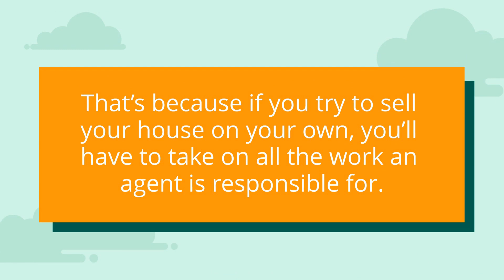Time Is Money When Selling Your House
Unlock the power of every second when selling your house ⏰💰 Time is money, and we know the value of both. At Team Proven Home Pros, we're here to streamline your home selling journey, ensuring that every moment counts towards your success.

👌Our expert realtors understand the fast-paced market dynamics, crafting a winning strategy that maximizes your property's potential. Don't let precious time slip away – trust us to handle all the intricate details while you focus on what matters most. 🏡💼 Ready to make the most of your selling experience? Contact Team Proven Home Pros now and turn time into your greatest asset! ⭐📞

Mason, OH
Loveland, OH
Lebanon, OH
Maineville, OH
Morrow, OH
Hamilton Township, OH
Fairfield, OH
Sharonville, OH
Hamilton, OH
Middletown, OH
Franklin, OH
Monroe, OH
Trenton, OH
Madeira, OH
Milford, OH
Batavia, OH
Amelia, OH
Cincinnati, OH
Dayton, OH
Oakley, OH
Springboro, OH
Centerville, OH
Kettering, OH
Miamisburg, OH